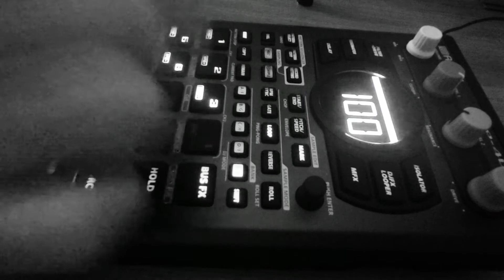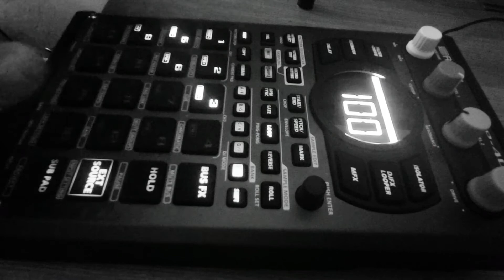Found sp404mk2 soulbeats